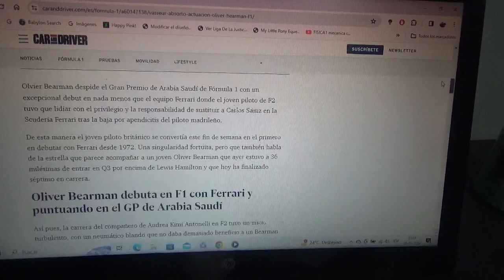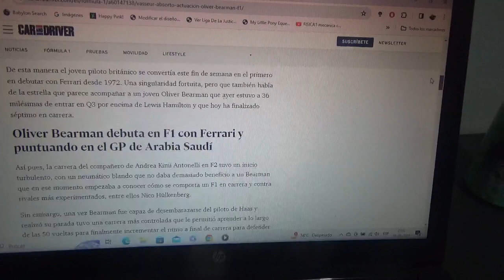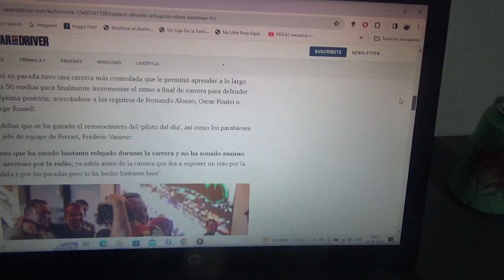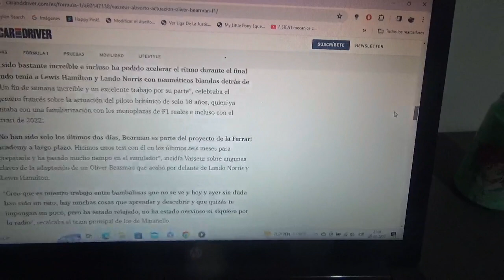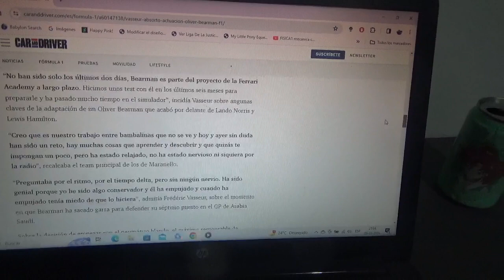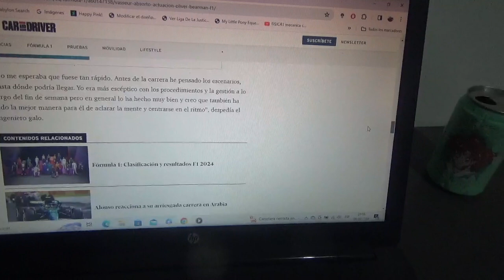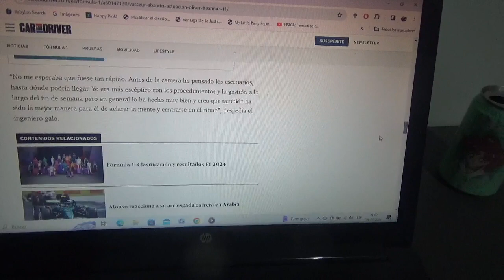Frederic Vasseur fue absorto acerca del debut de Oliver Bearman en la F1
Como sabemos el joven piloto inglés de 18 años de edad miembro de la Ferrari Drivers Academy y piloto del conjunto Prema de Fórmula 2 tuvo un gran debut en el reciente Gran Premio de Arabia Saudí de Fórmula 1 en su actual Temporada 2024